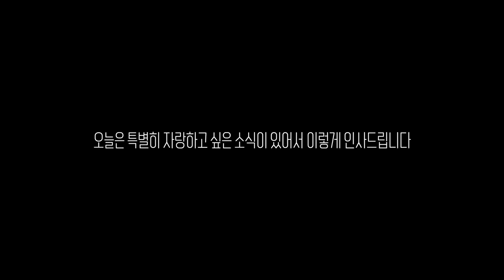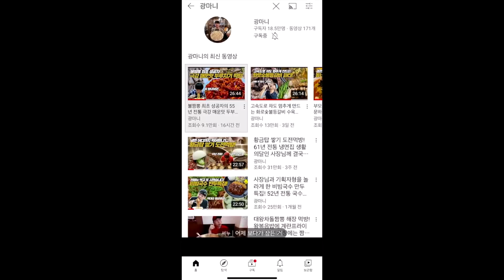몬스타엑스 셔누님에게 먹방 한수 배웠습니다!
유튜브 시청자 여러분들 마니또 친구들 안녕하세요.
오늘 하루도 열심히 사시느라 수고 많으셨습니다.

오늘은 특별히 자랑하고 싶은 소식이 있어서 이렇게 인사드립니다.

카카오TV의 'FACE ID'라는 채널이 있는데요.
이효리편 에피소드를 시작으로 최근에는 몬스타엑스편이 시작 되었습니다.

오늘 업로드된 영상에는 몬스타엑스 멤버들의 일상을 볼 수 있었는데요.
몬스타엑스 리더 셔누님께서 제 영상을 보면서 식사하시는 모습이 나왔어요.
그래서 이렇게 자랑해봅니다.

여러분들 덕분에 이런 신기한 경험도 할 수 있어서 너무 기분이 좋네요.
앞으로도 더 열심히 노력하는 광마니가 되겠습니다. 고맙습니다.